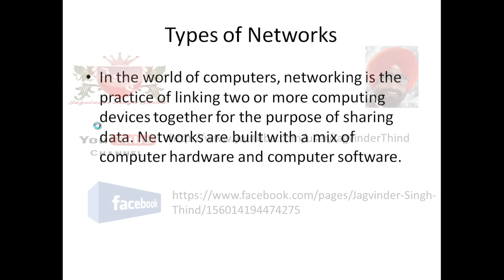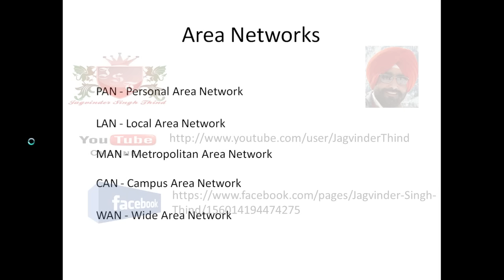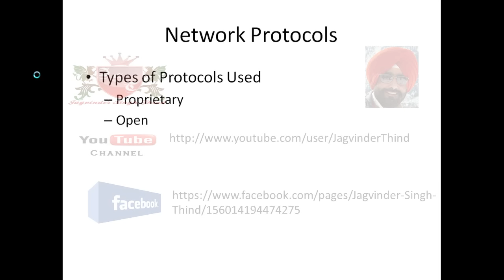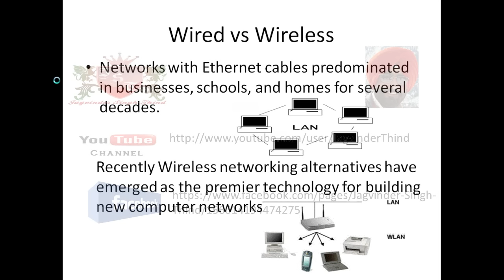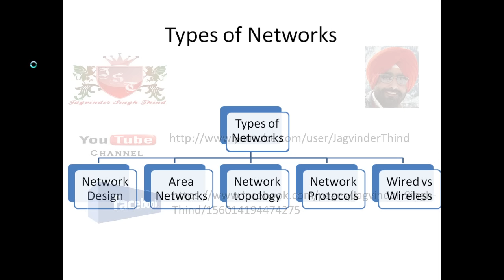Network Types | Types of Network - Networking Video 2 | Computer Network Lectures for Beginners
Jagvinder Thind explains Types of Networks or Types of Computer Networks in Hindi. Networking in Hindi. Types of Networks according to Network Design, Protocols, Area, etc  in Hindi. The Network allows computers to connect and communicate with different computers via any medium. Common types